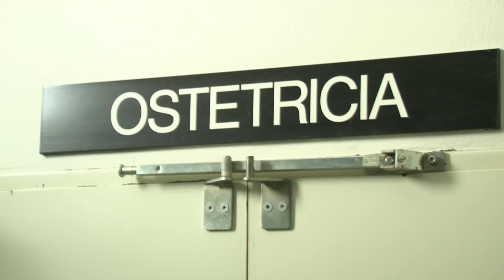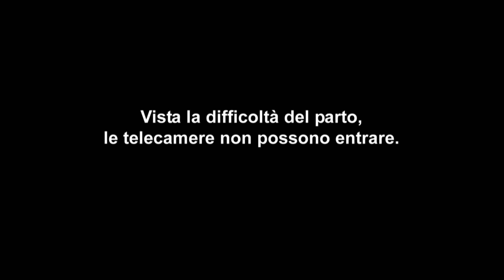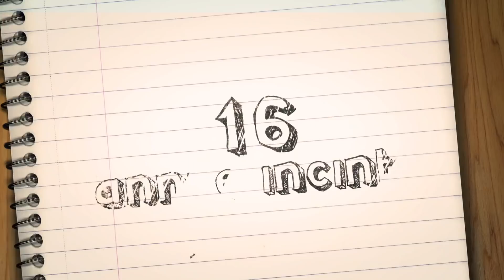16 Anni E Incinta 1: Sara, il parto e la nascita prematura di Sofia | Puntata 7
Il travaglio è iniziato prima del tempo e Sara va in ospedale accompagnata dal fidanzato Alex. Dopo un parto difficile, la piccola Sofia nasce prematuramente...

16 Anni E Incinta racconta la storia di ragazze adolescenti che diventano mamme e delle nuove sfide, emozioni e difficoltà che devono affrontare.